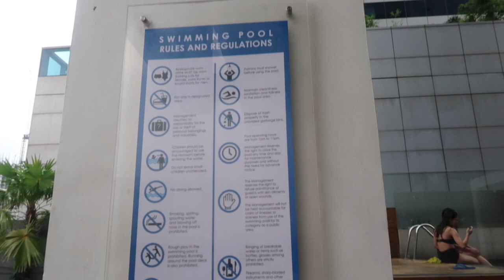F1 HOTEL MANILA SWIMMING WITH FRIENDS!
F1HotelManila

b. You can also like the video and comment anything about what your thoughts are.
c. Please watch at least one (1) advertisement.

THANKS FOR ALL YOUR SUPPORT AND FOR WATCHING!